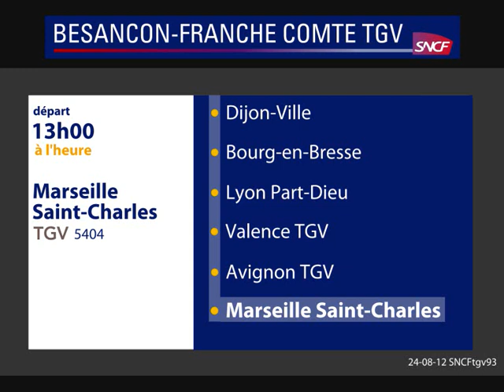Annonce SNCF à Besançon-Franche Comté TGV *** Nouveau type d'annonce